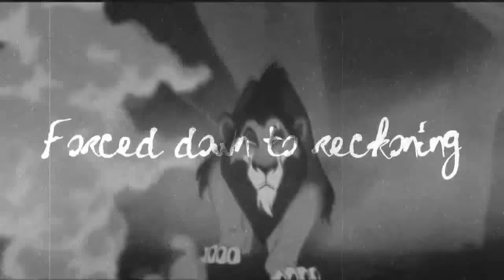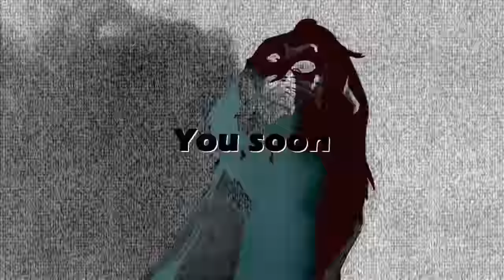Break My Mind - HALLOWEEN MEP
Hiii guys!! Finally is full!! Thanks for join!! And thanks for replacements ^^ I hope you have a great halloween :)

Part 1: Mine
Part 2: Flatter Pencil
Part 3: BlueSkyWolf
Part 4: Pink2646
Part 5: MeissaWolf
Part 6: CoisinhaNaModa LPS
Part 7: ℒynxAMV
Part 8: Cloudskid1
Part 9: Mine
Part 10: xMiyuux3
Part 11: ➳HowlingSorrow
Part 12: Shira592
Part 13: Laurine Star Animash
Part 14: SAMMY
Part 15: Katanna313
Part 16: RedLovelyJenna
Part 17: Mine
Part 18: xxxLucario
Part 19: LittleFaxon
Part 20: Aamuherkku
Part 21: Omega Wolf
Part 22: LpsAce
Part 23: Rhiannon Hill
Part 24: Mine
Part 25. Martinita-Studios
Part 26. Clover
Part 27. Mine
Part 28: MaizeyMash
Part 29: Love Simba
Part 30: Madison Productions